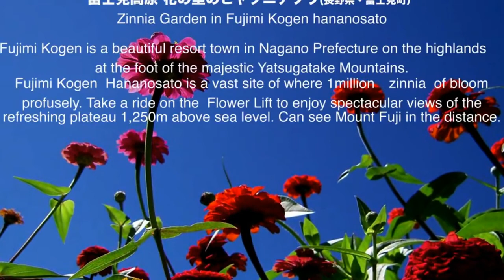سیـد مصطـفی هـاشمی عشق از ازلست برگزیده هـای رباعیات